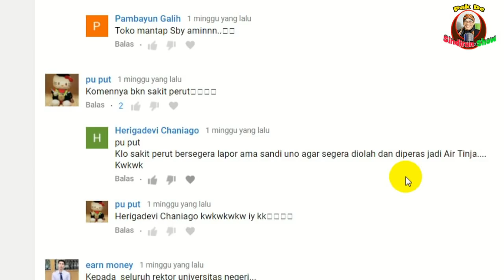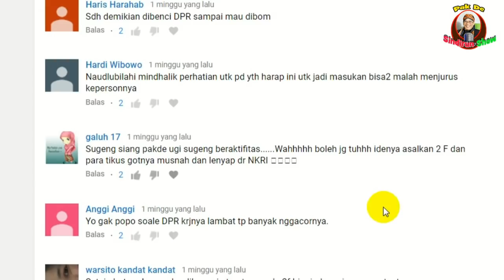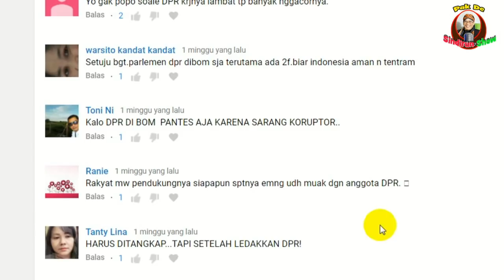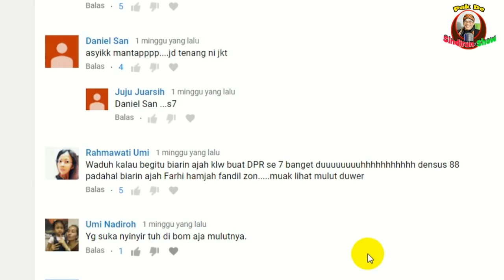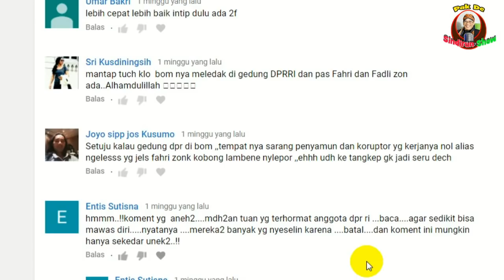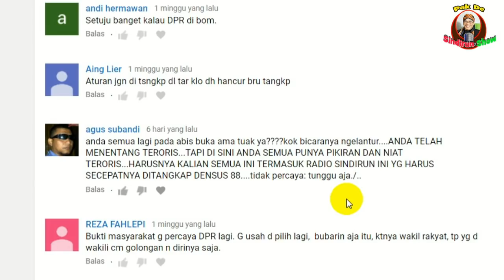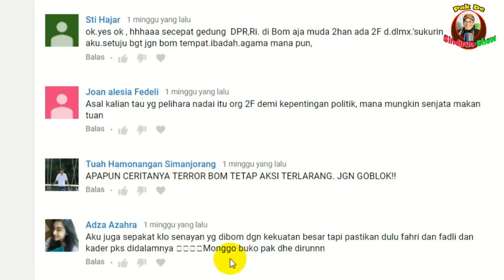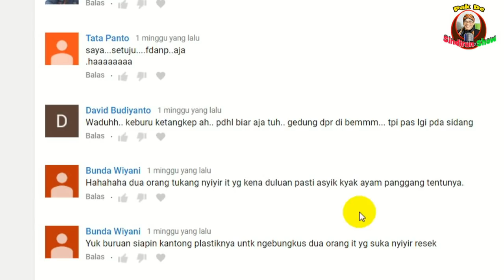JOKOWI PUJI AMIEN RAIS 3 ALASAN KURA KURA NOMOR A PALING MAKJLEB